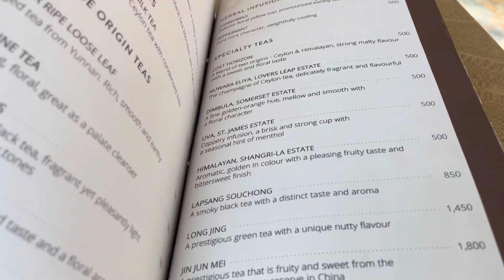இப்படி ஒரு ஹோட்டல் ஆ..😳🔥| Most Luxurious Hotel in Sri Lanka | shangri-La Colombo | Food Review